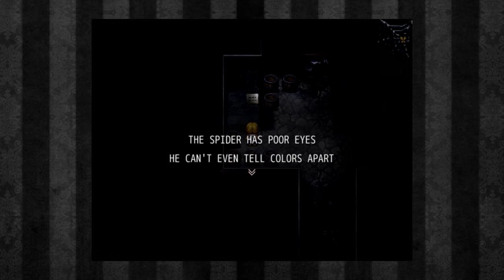Shitstorm VI - The Witch's House (Part 1/2)